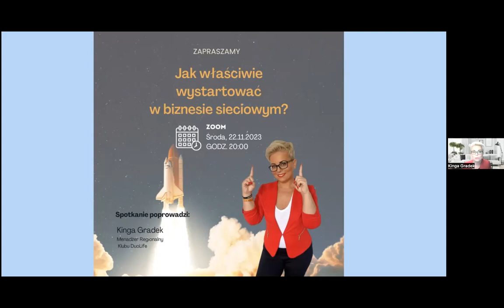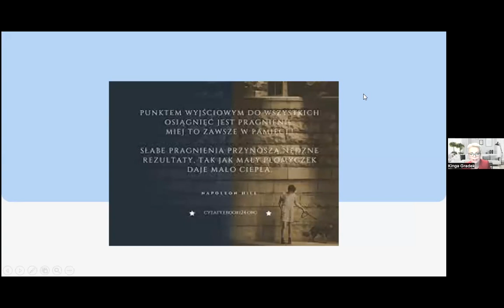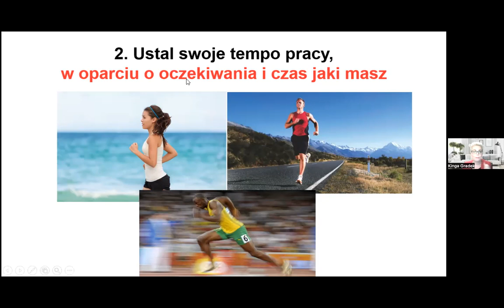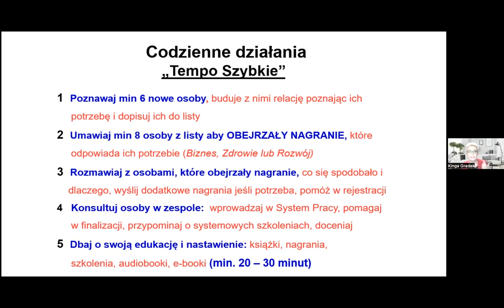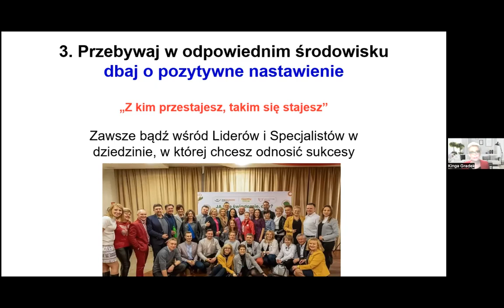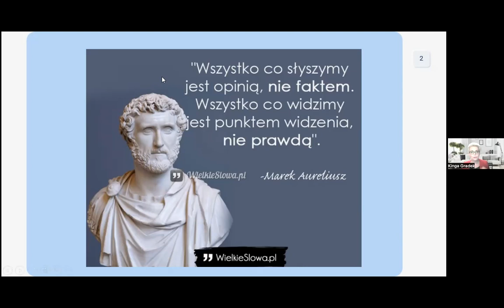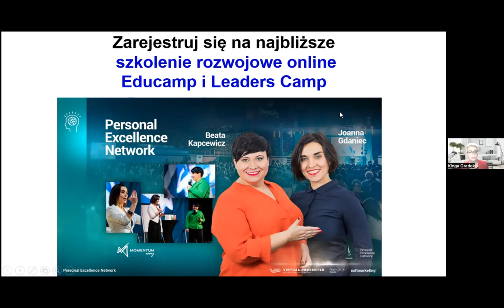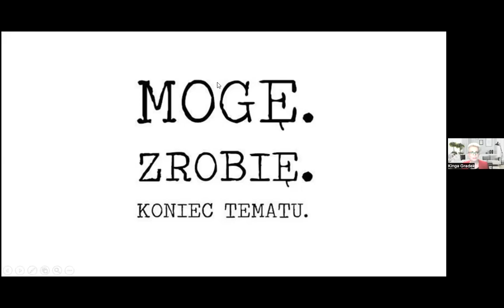Jak właściwie rozpocząć działanie w Duolife - 22.11.2023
Z tego nagrania dowiesz się w jaki sposób właściwie rozpocząć działanie w  Twoim biznesie z Duolife - prowadzi Menadżer Regionalna Kinga Gradek